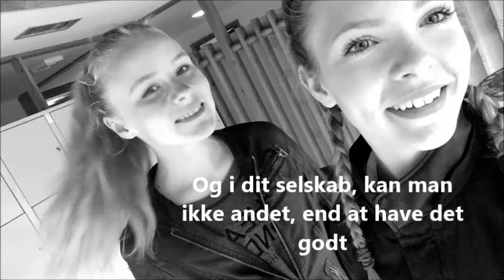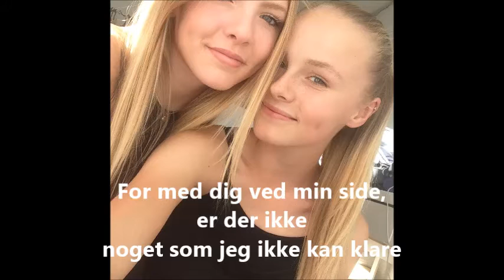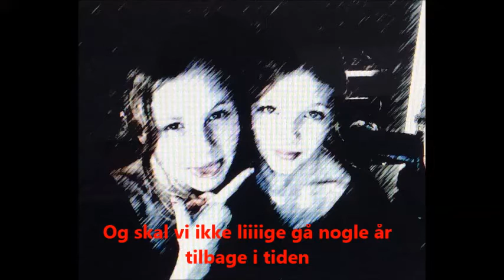Julies fødselsdag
hehehe